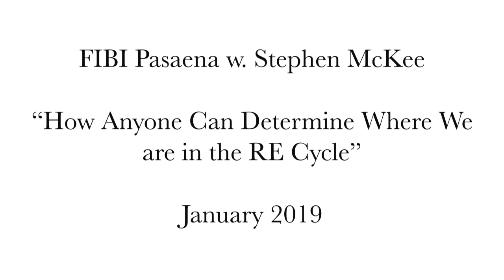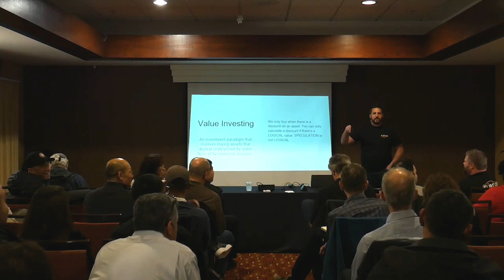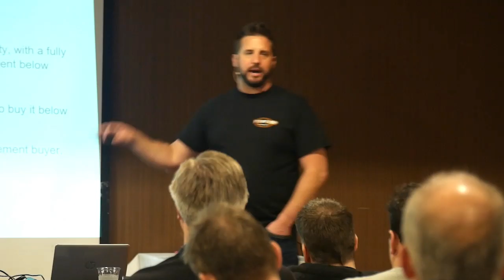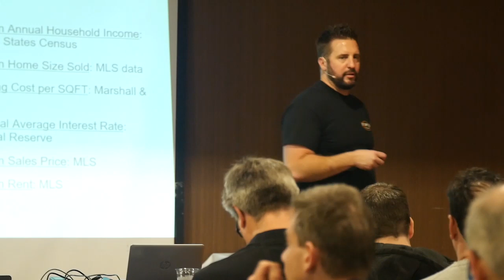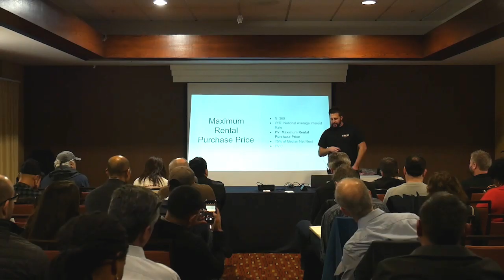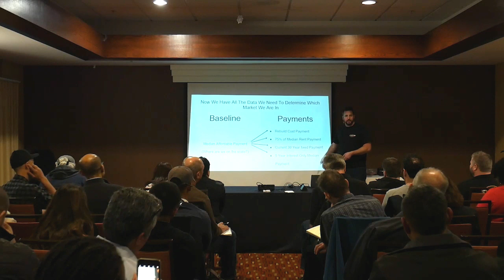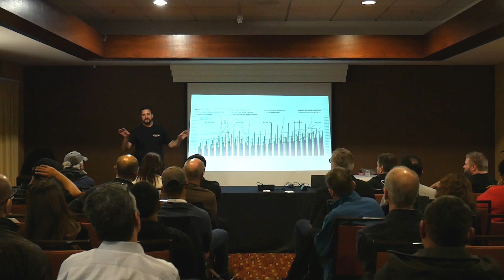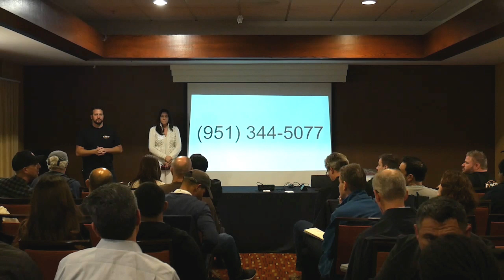FIBI Pasadena | 01-17-19 | Stephen McKee | Determine Where You Are in the RE Cycle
This month we are having a Stephan McKee talking on 'How Anyone Can Determine where we are in The RE Cycle using these 4 Simple Formulas". Stephan McKee was an experienced flipper all the way through the last upturn gaining him years of experience in hundreds of real estate ventures. Today he is a partner in the Rehab Loan Group and The Community Restoration Group. Further along side Todd Bayer, he hosts the Inland Empire Real Estate Investment Club. It's an ever evolving organization that's primary goal is to help people change their lives through real estate investments without losing their life savings in the process.

Stephen McKee is a host of the Inland Empire Real Estate Investment Club (a Meetup.com top 150 supergroup): The largest and top rated real estate investment club in the Inland Empire.

Partner in Back Porch Homes: The future Form Motor company of tiny homes.
Partner in Community Restoration Group: A house flipping company that flips more than $10,000,000 in homes a year.

Former COO of Rehab Loan Group: The highest leverage lender in the US (now the capital arm of Community Restoration Group).
Former acquisition agent for the top three real estate hedge funds.
Former business structuring coach for several major brokerages.
Former REO (bank repo) real estate agent.
Former trustee sale researcher for Chicago Title.
15 years of real estate business
13 years of house flipping experience